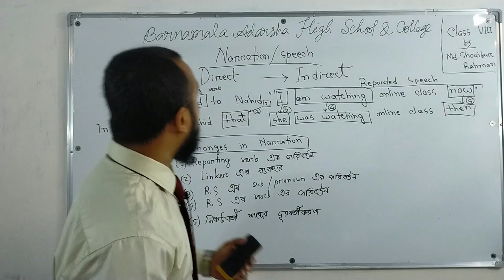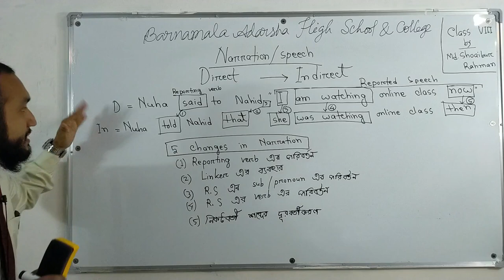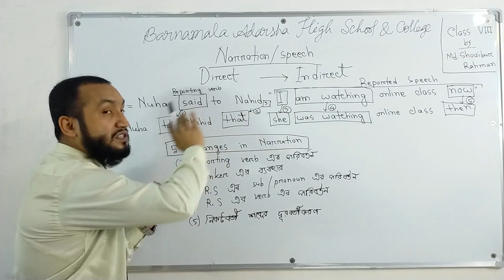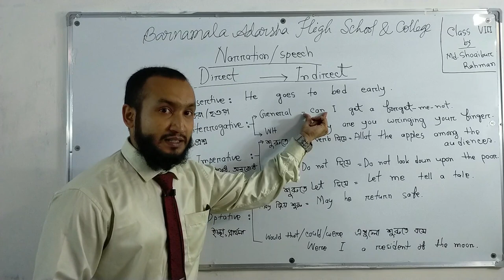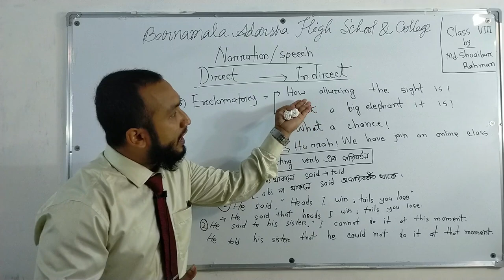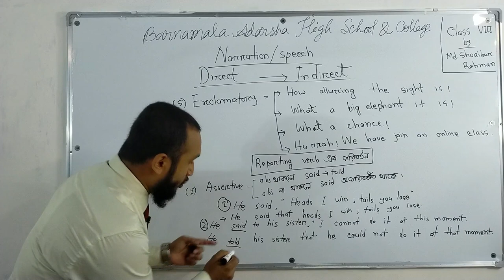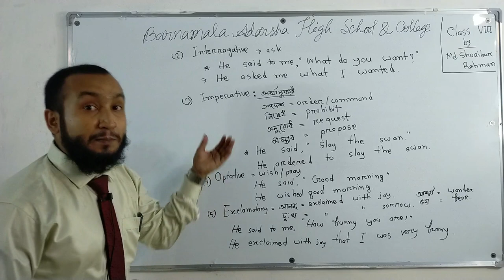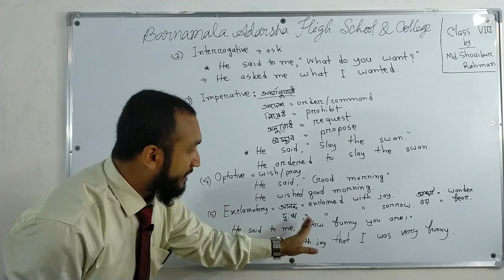Class Eight | English Grammar | Narration Part-1 | Barnamala Online Class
Class Eight | English Grammar | Narration Part-1